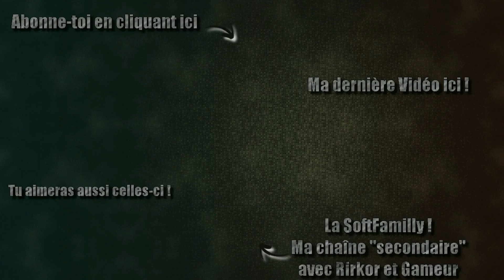One Piece : Treasure Cruise | #01 - Le Roi de Pirate se sera (encore) Moi !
Bonjour à toute et à tous et bienvenue pour ce nouvel épisode de One Piece : Treasure Cruise ! J’espère qu'il vous plaira ^^

GuiGui Soft

Si tu aimes ce que je fait n'hésites surtout pas à faire exploser le pouce bleu et les commentaires. Mais n'hésites surtout pas a faire des commentaires constructifs si la vidéo te déplaît ;)

Lien Utile